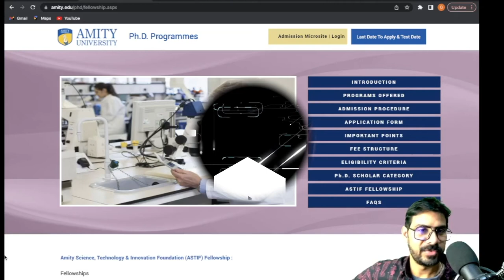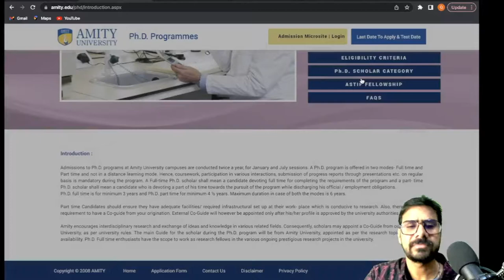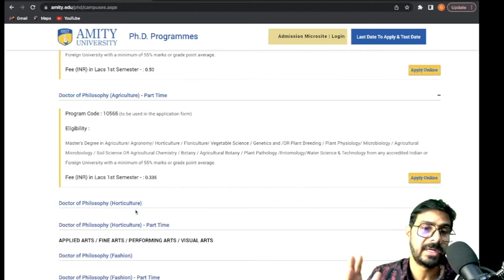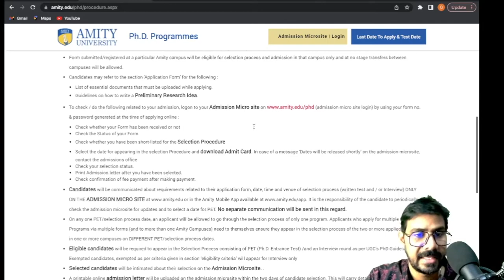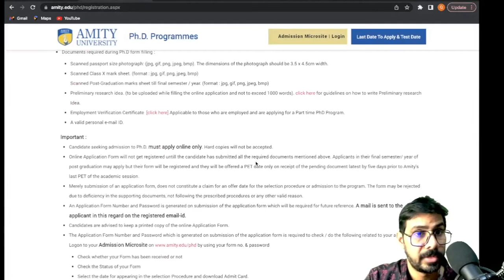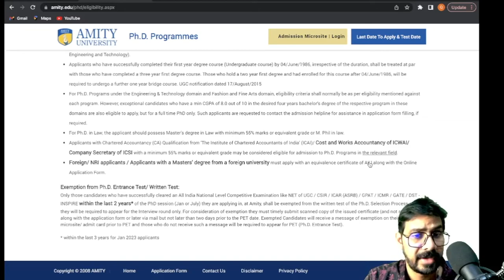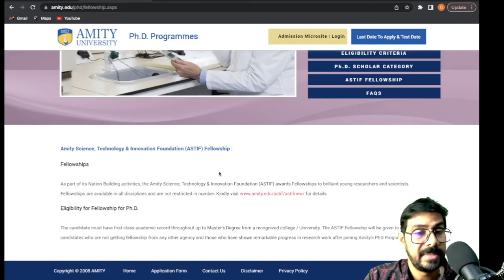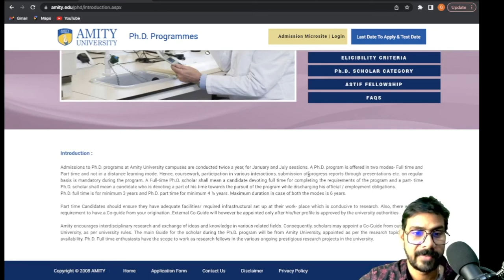Easiest PhD admission 2023 II PhD admission 2023 II AMITY UNIVERSITY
Join the telegram group for one-2-one interaction

TheScientificGuru

I'm on Instagram as @thescientificguru. Install the app to follow my photos and videos.

1- UGC Research Fellowship
2- UGC BHU JRF
PhD BHU admission
This video guidance will teach you the components of a research proposal including the following -
Introduction
Background research
Literature review
materials and methods
Sample Proposal attached
SEND YOUR TOPIC, I WILL HELP TO FINALIZE YOUR PROPOSAL
thescientific guru
bhu ph.d admissions 2022
ph.d admissions 2022
nta net cut off
nta net environmental science cut off 2021
how to choose a ph.d topic
ph.d admissions
types of research guides
Ph.D admissions